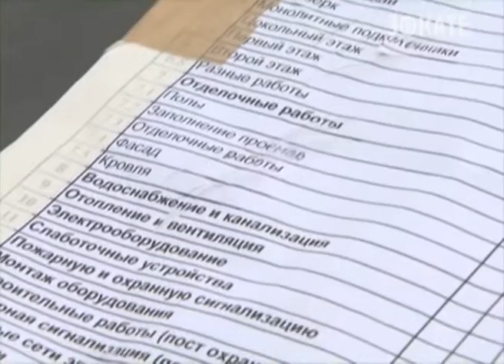Подрядчики срывают сроки сдачи детсадов в Сочи Новости Эфкате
На курорте должно быть введены в эксплуатацию три новых детских сада на более чем 800 мест. Объекты должны сдать к концу года. Глава города совместно с министрам по строительству Краснодарского края проинспектировали стройки.

По плану детские голоса в этом здании должны зазвучать уже в конце этого года. Но сроки сдачи дошкольного учреждения в Кудепсте под угрозой срыва. Подрядчика предупреждают — в течение недели нужно нарастить темпы работ. Руководство строительной компании обещает нанять субподрядчика, увеличить рабочие смены и закончить строительство объекта вовремя. Но даже если подрядчик не сдержит слово, детский сад на 280 мест в Кудепсте всё равно откроется вовремя, уверен глава города. Объект будет достроен другой фирмой.

Сочи. Новости.
Телеканал Эфкате.